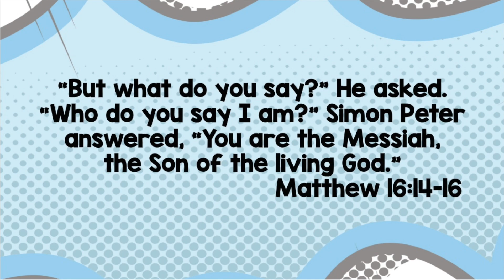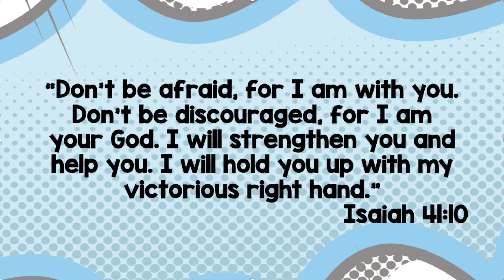This Is Epic! (2/28)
Welcome to "This Is Epic!"

This is our segment for our students and children to come and be a part of service on Sunday in their own style!